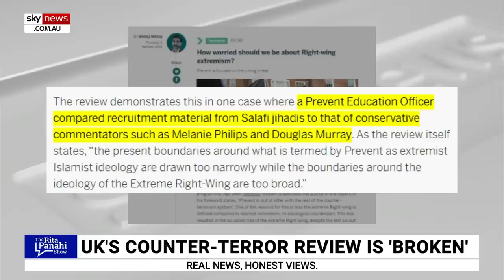‘White hot anger’: Douglas Murray furious at book’s inclusion in counter-terrorism review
Author Douglas Murray reveals he felt a “white hot anger” when one of his books, ‘The Strange Death of Europe’, was placed on a list of suspect books issued by the UK's counter-terrorism Prevent program.

“And it only diminished a little when I discovered that other suspect books included the works of CS Lewis, JRR Tolkien, Joseph Conrad and also, by the way, owning a copy of 1984 by George Orwell,” he told Sky News host Rita Panahi.

“I promise you, it sounds like it was made up, but you couldn’t make this up.”